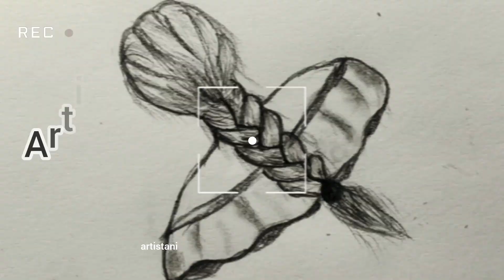Drawing a girl with beautiful hairstyle | easy pencil drawing tutorial | step by step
Musician : Helium - TrackTribe

in this drawing tutorial I used
Machanical pencil for outline
7B pencil  for dark shading
pencil eraser
paper